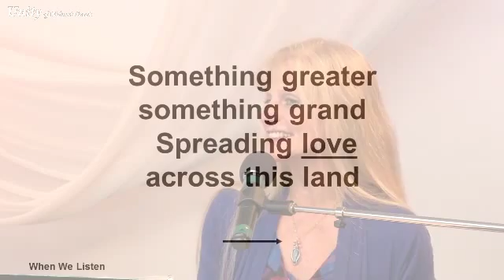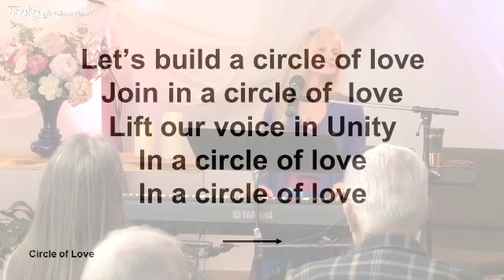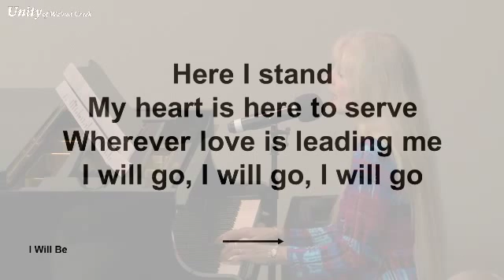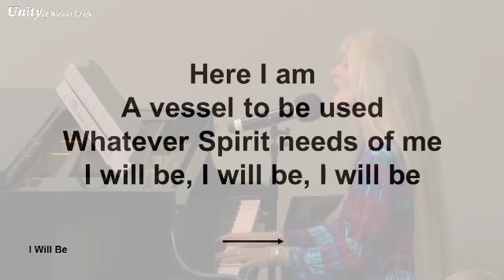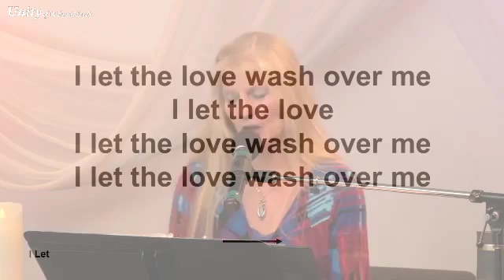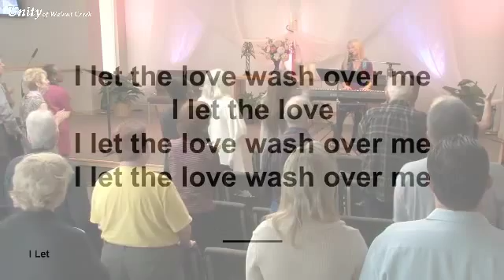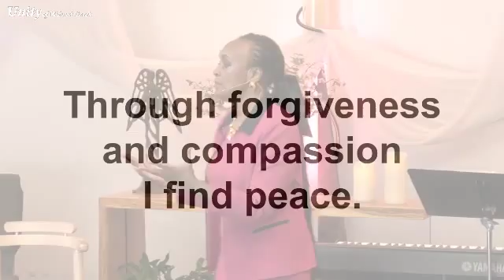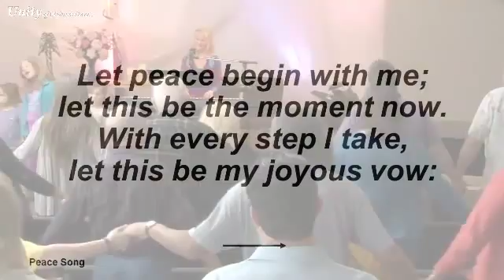March 20, 2016 11:30 - Destination Or Destiny: Which Is The Goal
Jesus wasn't a saint. He was a man. He knew what was coming and said “yes”. Everything he said and did was to show us what we could do, that others who would come after him will be able to say yes to their purpose.

I have wondered for a long time why the story of Palm Sunday says that Jesus had instructed the disciples to bring the young donkey colt with its mother so he could ride it into Jerusalem. It's my “-ism” that he did so because the mother ass would walk with her colt to share its burden, showing that our mother/god would make her presence known to carry our load at the times we can't take authority to bear it ourselves. And it was a sign of humility, “your king will come humbly.”

Are we willing to say yes to what we don't even know is coming? Are we willing to let God walk beside us, trusting, and accept our purpose, which was chosen before we came? Are we willing to do what it takes to move to the highest level of consciousness, the Christ consciousness? He accepted his divinity. He knew what it was and he used it. He knew what was coming—condemnation and death, to be hung on the cross between thieves—and he went toward it in peace. He knew he'd never be led to anything he couldn't handle.

We are saved now from what keeps us, limits us, by our willingness to say we will go and see what lies ahead. The preparation has already been made. Something amazing is about to happen for us. Nothing can stop me or keep me from my goal, my purpose, because the way has already been prepared. We are royalty; without conceit we are to honor ourselves. We are not the scum of the Earth, not lowly worms in the dust, but sons of God. Each and every day walk out “in royalty”.

The story continues, “blessed is he who comes in the name of the Lord.” “Name” means “nature of”, so blessed is he who comes in the nature of the spiritual law of highest spiritual truth. When we align with universal laws, the highest spiritual revalations, we can't fail. When things are put… - Captured Live on Ustream